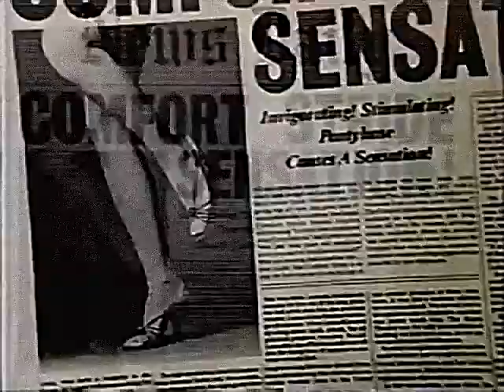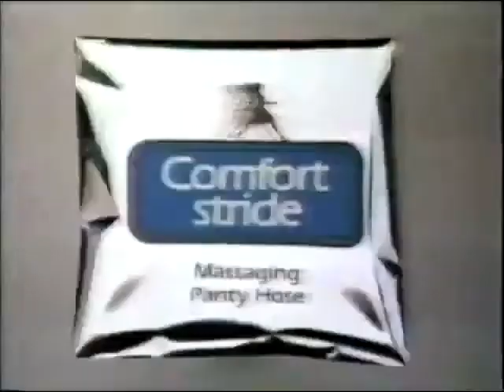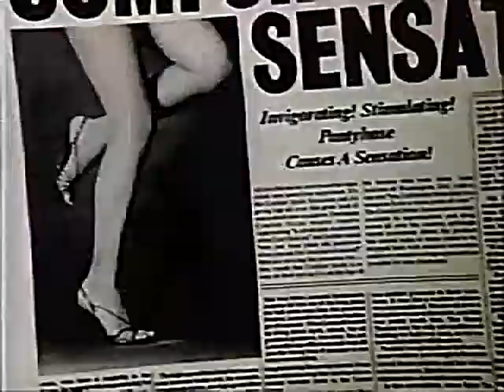80s Comfort Stride Pantyhose Normal & Reverse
Here are three Comfort Stride pantyhose commercials in both normal and reverse. I did that with Wondershare Filmora 9 program.